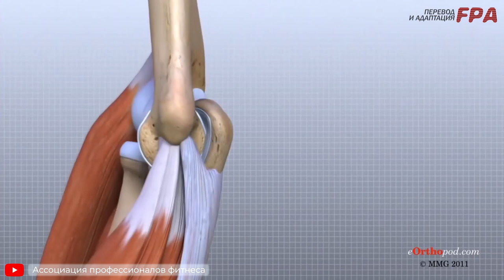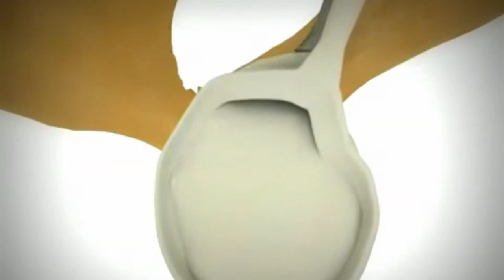Самые Частые Травмы На Турниках и Брусьях (Стрит Воркаут) | SOTKA — День 25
Хотя тренировки с весом собственного тела и являются одним из самых безопасных видов фитнеса, но, как и в любом другом виде физической активности, вероятность получить травму всё же присутствует. Где-то недостаточно размялся, где-то переоценил свои силы, где-то потерял концентрацию и отвлекся - все это может стать причиной той или иной травмы. О наиболее часто встречающихся травмах у воркаутеров мы и поговорим сегодня.

Первым делом хотим напомнить про инфопост "Травмы и Болезни" где данный вопрос рассматривается в общем ключе. Вообще, когда мы говорим о травмах, то следует говорить не только о том, какие травмы можно получить, но также и о том, почему их можно получить. Иными словами, следует описать и существующие факторы риска для занимающихся на турниках и брусьях. Эти факторы можно разделить на две крупные категории: внутренние и внешние. К первым относятся индивидуальные особенности воркаутера, создающие предпосылки к получению травмы, а ко вторым — особенности окружения (методы тренировки, состояние уличной площадки и т.д.)

◄ Магазин WORKOUT ►

В феврале 2011 года мы начали продавать футболки для того, чтобы получить средства на развитие проекта Street Workout: фитнес городских улиц. С тех пор прошло уже более 9 лет, и за это время нам удалось стать одним из ведущих российских производителей инвентаря для тренировок дома, на улице и в спортивном зале.

▬▬▬ БЕСПЛАТНЫЕ ПРОГРАММЫ ▬▬▬